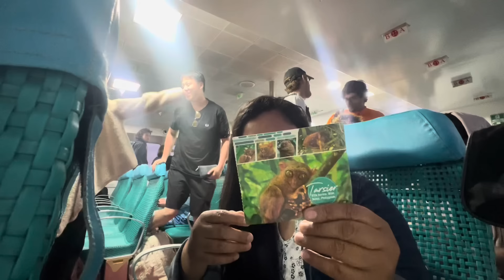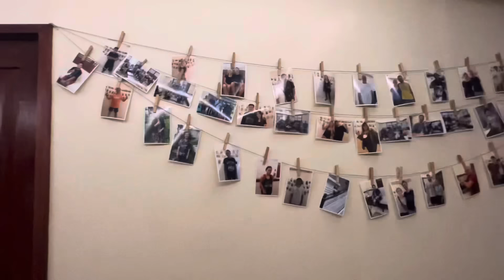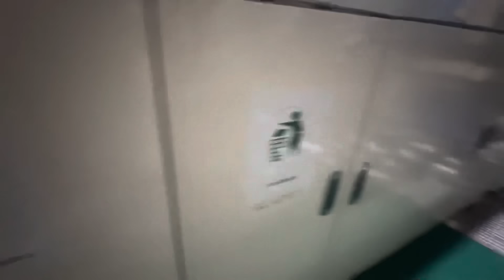NAKITA KO ANG IDOL KO, NA KOMPLETO ANG BIYAHI KO PWEDE NA AKONG UMUWI SA BUKID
VISIT MY YOUTUBE CHANNEL TO SEE MORE VIDEOS ABOUT WHAT HAPPENED TO ME AND MY BLACK AMERICAN FIANCE,